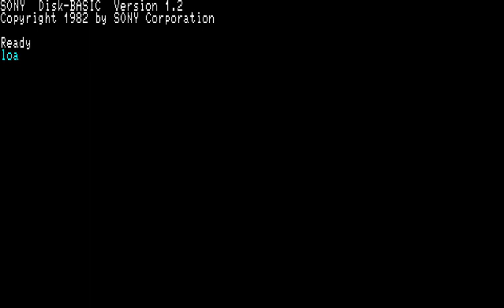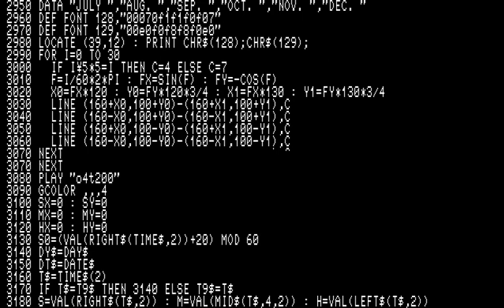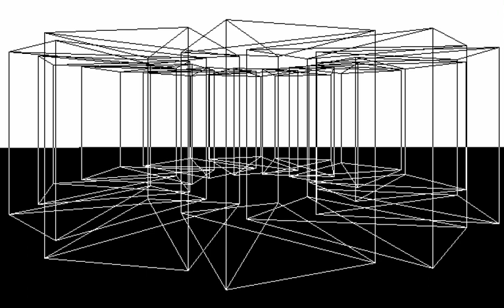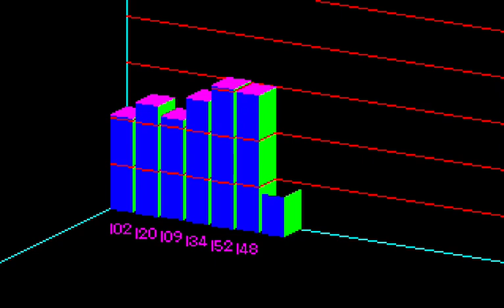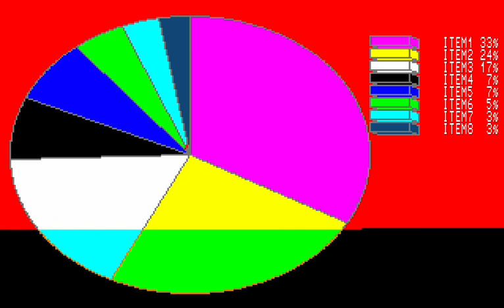SONY SMC70 CP/M BASIC Demonstration